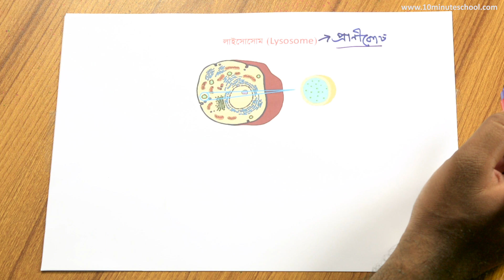০১.১১. অধ্যায় ১ : গলগি বডি (Golgi Body) - [HSC]